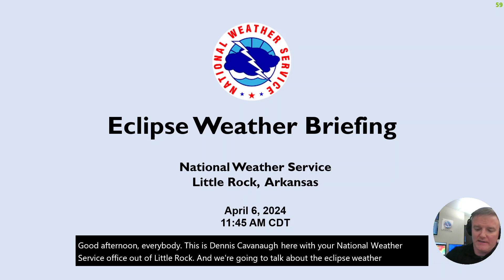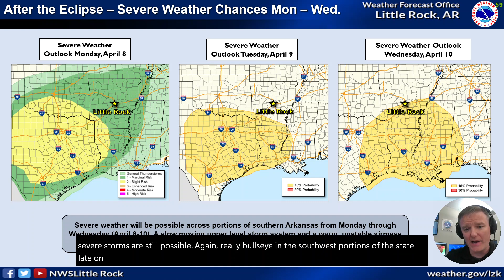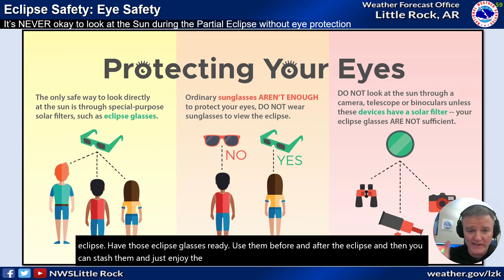Eclipse Weather Forecast April 6 2024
Here  is our updated video weather briefing for the viewability of Monday's Total Solar Eclipse across Arkansas.

In general, forecast model trends are looking a bit more favorable for eclipse viewability on Monday, which means our confidence in less cloud cover over northern and portions of central Arkansas is higher.

Keep checking in for the latest forecast updates!